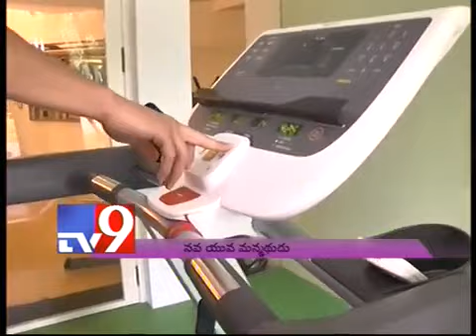Akhil Workout At His Personal Gym